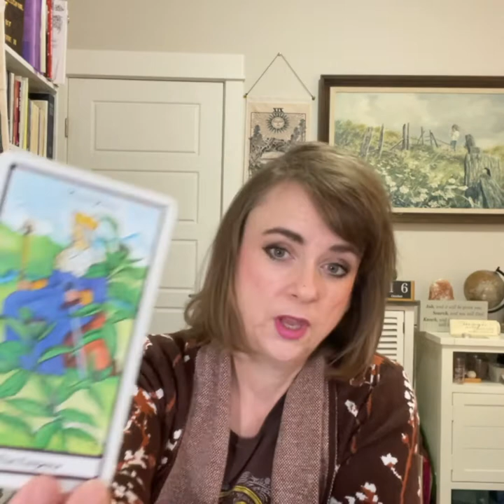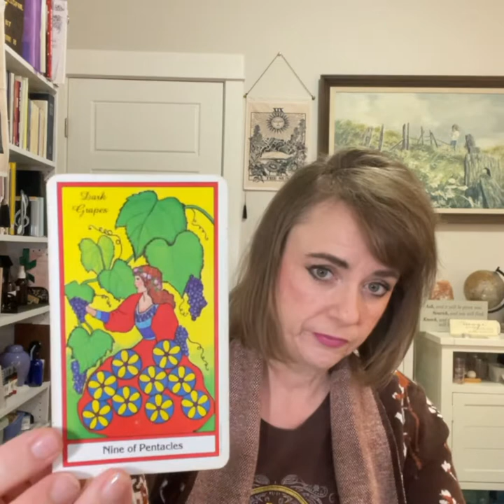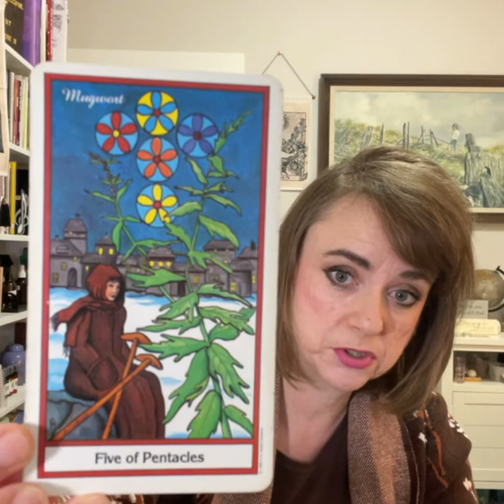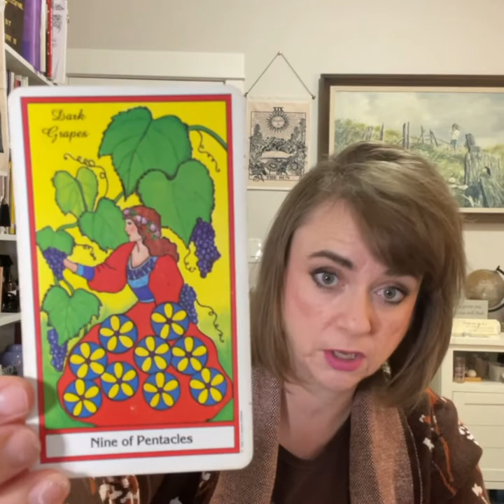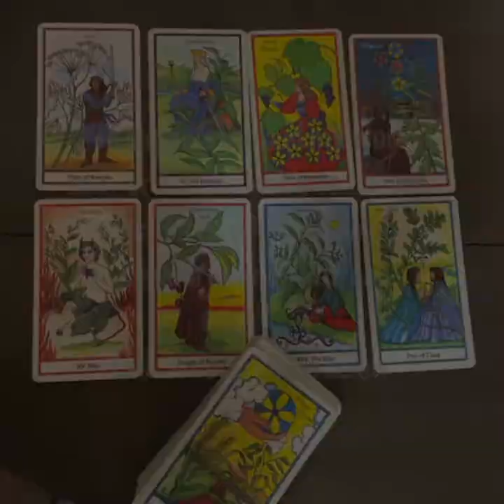Prediction World Negotiations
I took a peek at our week ahead and this is what I saw.

This video is strictly my intuitive opinion.

If you'd like to support my channel, check out my Patreon where you can sign up for a personalized Peek at Your Week, Thought for the Day, and other perks just for my Patrons.

To schedule your very own Intuitive Tarot Reading with me:
and click on the Readings tab.

NEW: There is a proven link between scent and sound!  Check out my Essential Oil aromatherapy blends that directly resonate to the power of SOUND using the Ancient Solfeggio!

I am on Truth Social

I am on Minds:
Minds.com/intuitiveedge/

On Odysee!